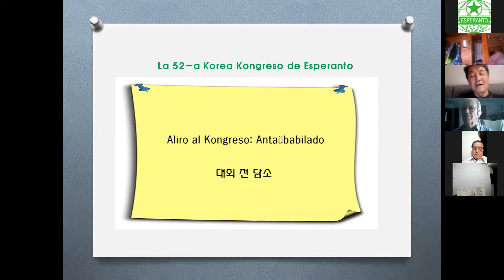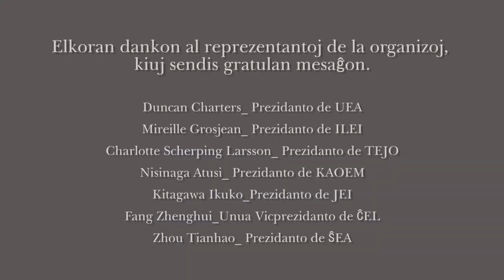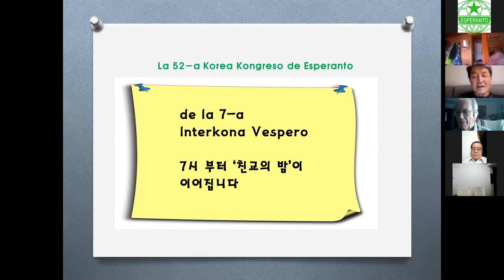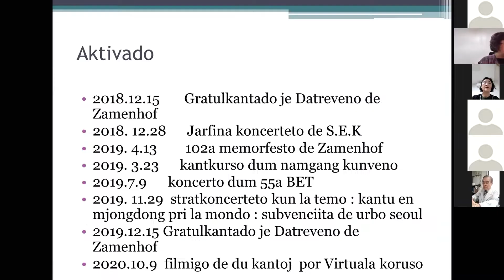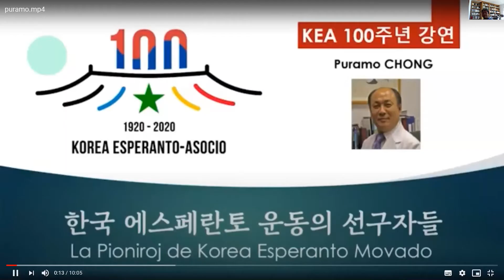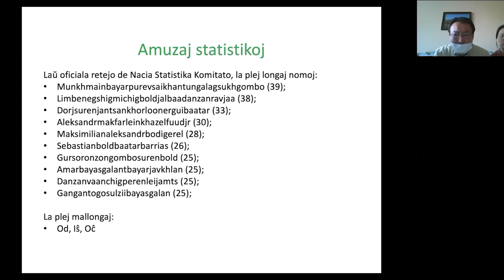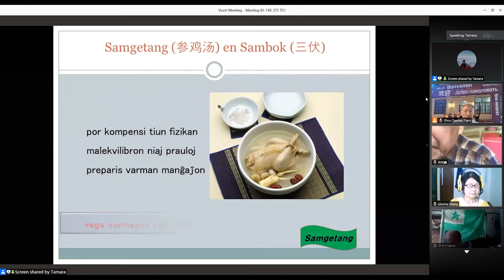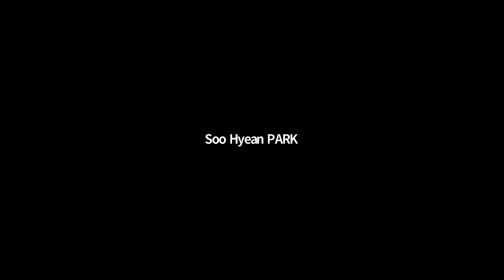[KEAviva 2] 제52회 한국 에스페란토 대회 La 52-a Korea Kongreso de Esperanto, KEA 100주년 행사, 상하이-서울 포럼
La filemto inkluzivas 3 eventojn. 1) 52-a Korea Kongreso de Esperanto, 2) 100-jara Jubileo de Korea Esperanto-Asocio, 3) 2-a Esperanto-Forumo inter Shanghai kaj Seulo. La eventoj okazis virtuale, 9-11 Oktobro 2020.